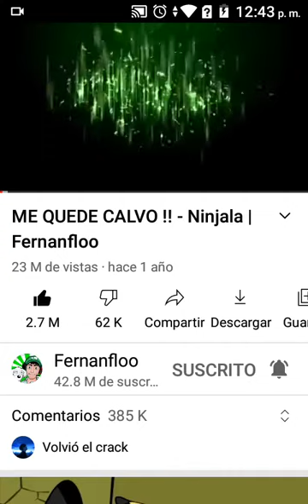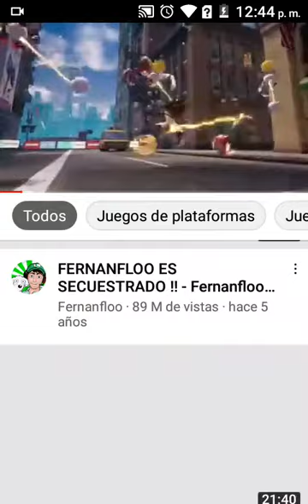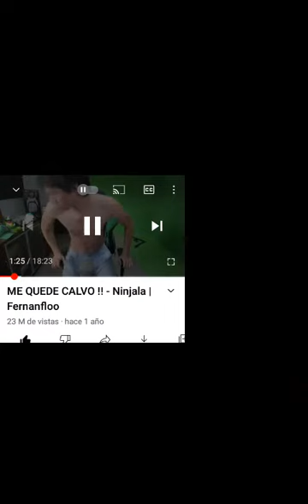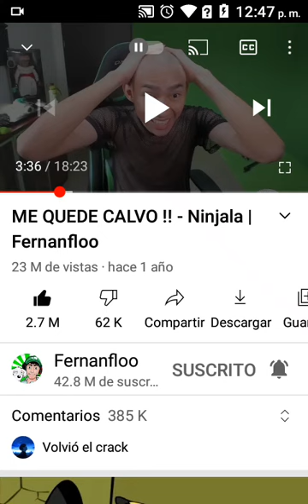reacióno a frendaflou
reacióno s Youtuber frendaflou
graciosos sus videos

actor: frendaflou

grabador: frendaflou

productor: antokio

editor: frendaflou y antokio